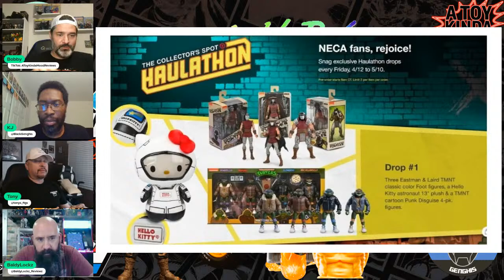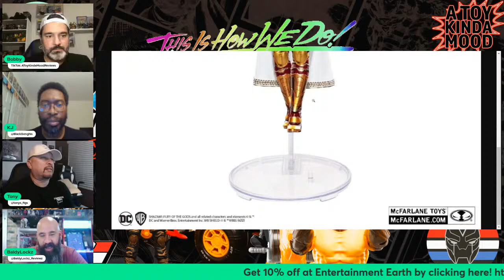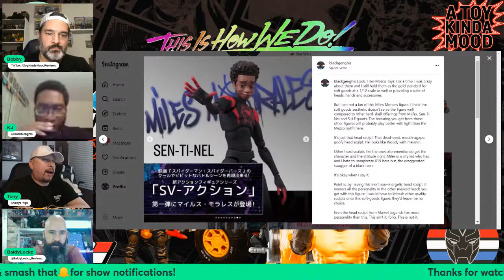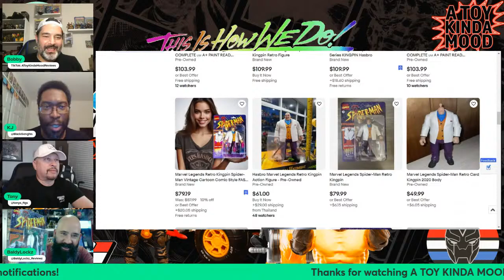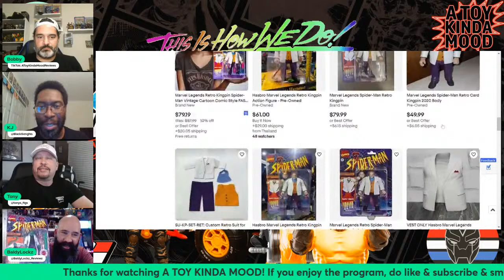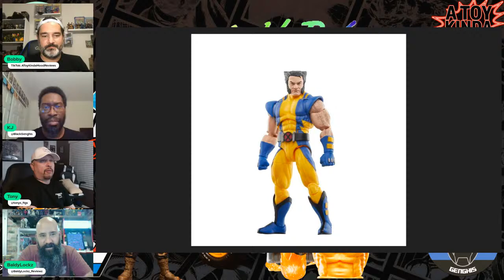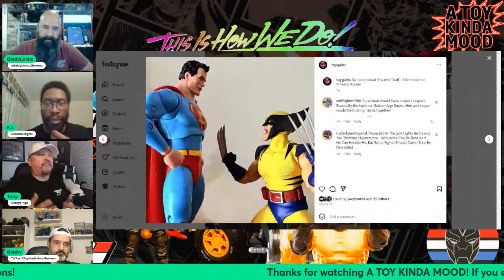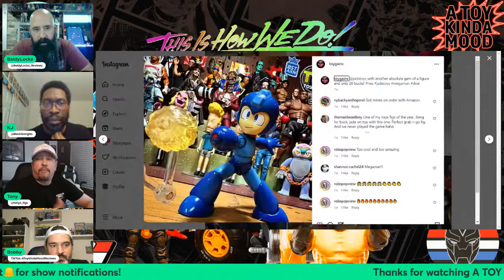A Toy Kinda Mood - This Is HOW WE DO (Episode 166)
New GIJoeClassified Stuff Rules! We Flex On Random ActionFigure News! And Give Our World Class MarvelLegends Fanstream Review!